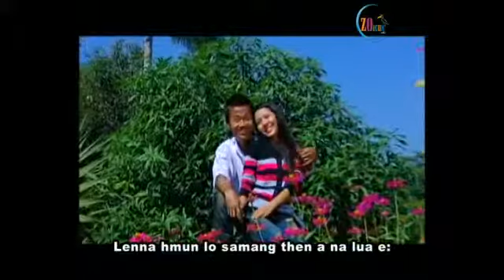Eden Tharnghaki - Saisen ngaihzual (Official)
Phuahtu - K. Kawla
Model - Hlua & Apuii
Directed & Edited by : Lianthangpui (Zo Icon)